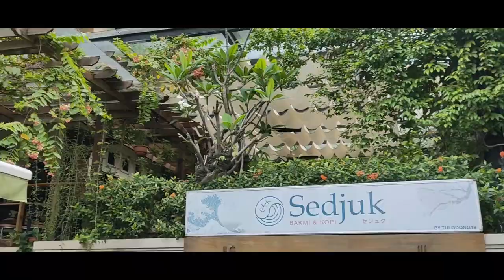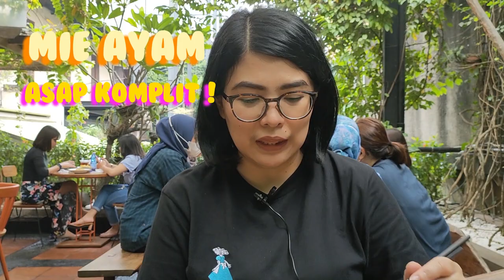TEMPAT MAKAN DI JAKARTA SELATAN | SEDJUK SCBD | BAKMI & KOPI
Tempat makan kekinian yang lagi hits and populer. Cafe terpencil yang sejuk. Menyediakan menu bakmi, nasi goreng, mie goreng, pasta, rice bowl, kopi, coklat, teh, dan juice yang menyegarkan.

Hello Everyone !! 👋

Happy watching!! 🥰
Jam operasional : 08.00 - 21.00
Lokasi : Jl. Tulodong Bawah X no. 18